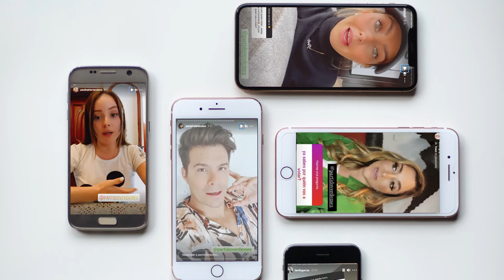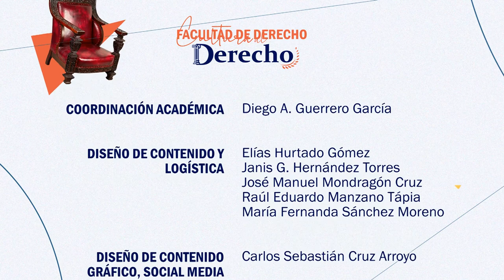47.- The Politician | Cultura al Derecho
En esta emisión de Cultura al Derecho, Diego A. Guerrero charla con la maestra Berenice García Huante sobre la famosa serie The Politician, cuya trama corresponde a una sátira política. Juntos hablan de la manera en que esta serie refleja algunas realidades de la vida política en México y Estados Unidos.

Sinopsis: La gran mayoría dudaría en involucrarse en asuntos políticos y mucho menos postularse a un puesto público, pero cuando se analiza un poco la ruta que debe seguir un individuo interesado en acceder al poder, ya sea con buenas o malas intenciones, vemos que no difiere mucho de país a país. ¿Qué tan complicado puede ser el camino?

Conducción: Diego A. Guerrero García
Invitado: Mtra. Berenice García Huante
Realización y Postproducción: Miriam S. Gallegos Muñoz
Diseño Original de Imagen: Andrea Hernández Ulloa, N. Jacqueline Garrido Castillo
Música Original: José Mondragón
Ingeniería en estudio: Amado J. García Solís